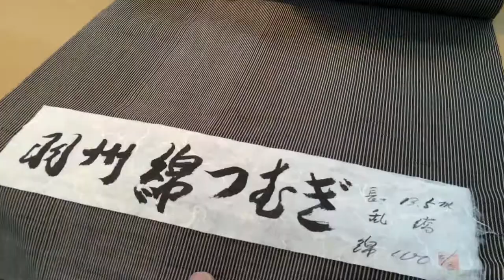山形 着物 山形で作った反物です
全国の着物初心者を応援する
山形市のきもの専門店

この度はきものDoctorをお迎えして
きもののお手入れについての詳細を
お知らせする動画を作りました

一般的にご存知いただいていることから
プロならではのワンポイントまで
幅広くショートムービーでご紹介します。

山形で着物のことについて、ご相談があれば
布施弥七京染店＆やしち屋がどんな事でも
承りますので、お気軽にお品物を持ってご相談にどうぞ(^^)
山形きもの記念日
ホームページはコチラから
専務　布施　将英のフェイスブックページ

山形　着物のお手入れ
山形　着物　クリーニング
山形　着物　しみ抜き